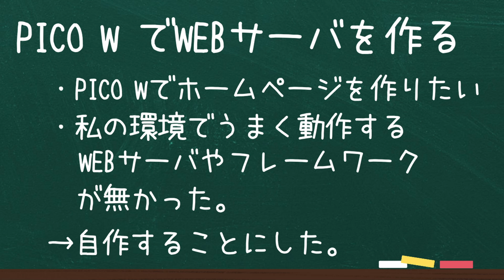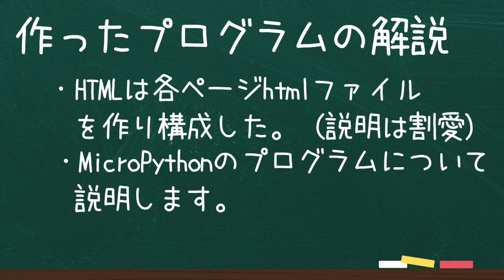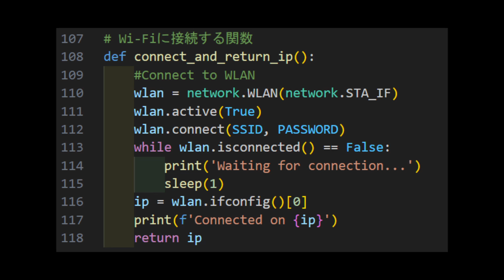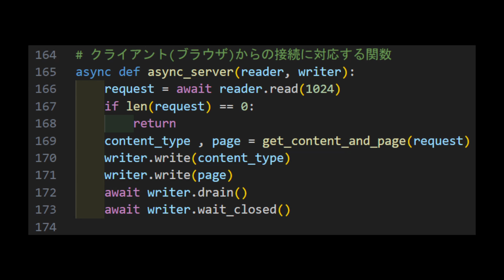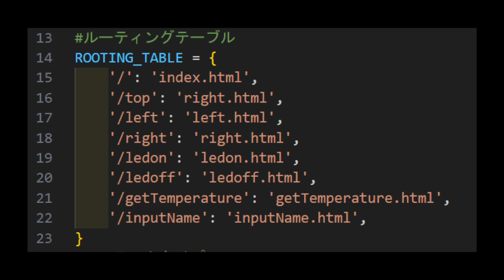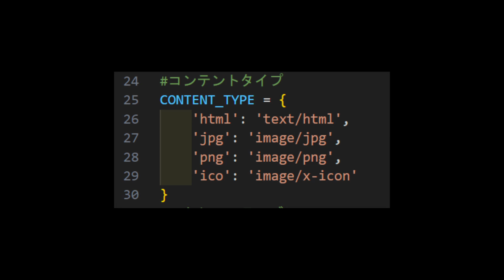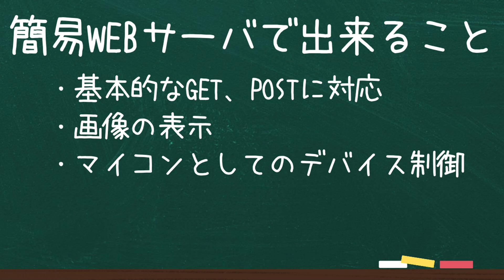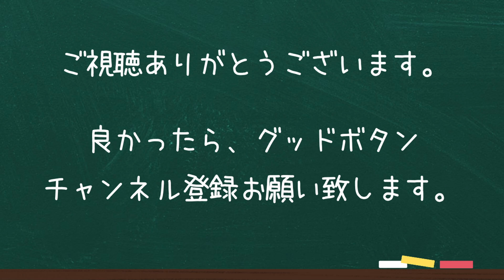Raspberry Pi PICO Wで簡単なWEBサーバを作りました【電子工作入門】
Raspberry Pi PICO Wは安価でWifi、Bluetoothの機能まで内蔵されたある意味最強のマイコンだと思います。
せっかくWifi機能があるのだから、これでWEBサーバを立てようと考えられている方も多いのでは無いでしょうか？
しかし、専用のWEBサーバやフレームワークを探してみましたが、私の環境では上手く動くものが見つかりませんでした。
そこで今回、簡単なWEBサーバ的なものを作成しましたので、それをご紹介したいと思います。
下に今回作ったプログラムのリンクを掲載しましたので、参考にして下さい。

【再生リスト】
00:00 Raspberry Pi PICO W とは
01:12 PICO W でWEBサーバを作る
01:55 作ったホームページの紹介
03:18 作ったプログラムの解説
03:43 WEB通信部分の説明
07:15 カスタマイズ部分の説明
11:21 この簡易WEBサーバでできること
11:38 Raspberry Pi PICO W をWEBサーバにすることのメリット